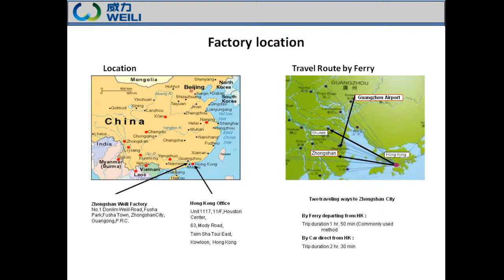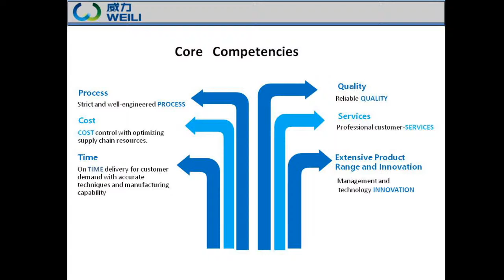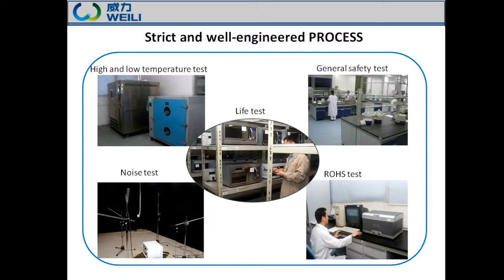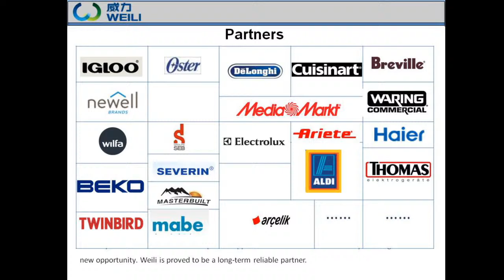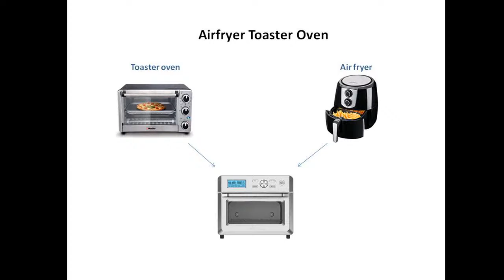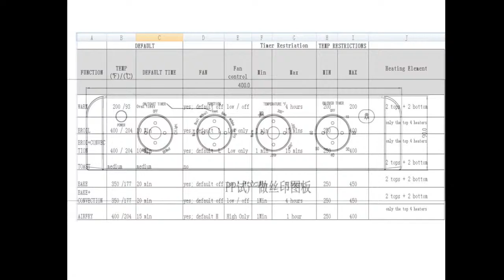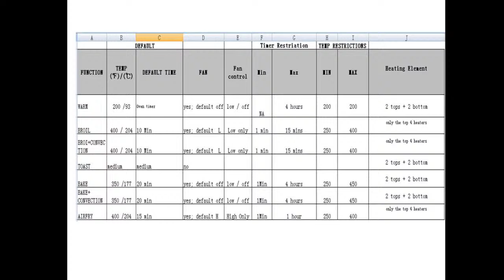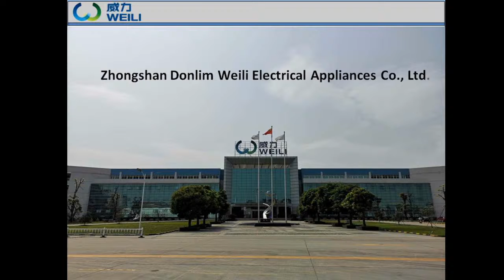【WEILI】Live Stream | AIRFRYER TOASTER OVEN INTRODUCTION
Established in 1980, WEILI, has developed into a modern comprehensive manufacturing enterprise integrating the R&D, manufacturing and sales of intelligent HouseholdAppliances such as front load dryer, washing machines, microwave ovens, ovens and refrigeration products.